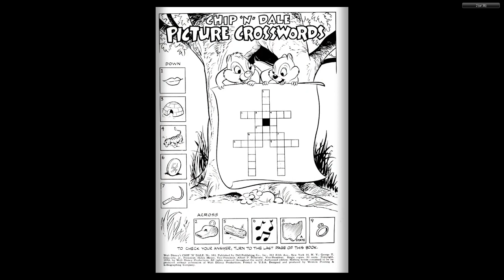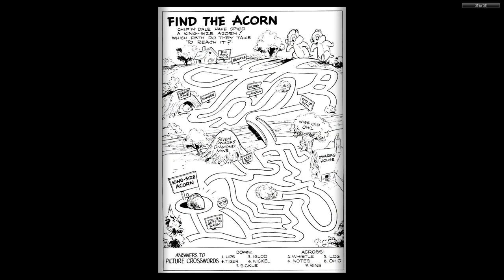DISNEY Dell Four Color Comics #0581 Chip n Dale